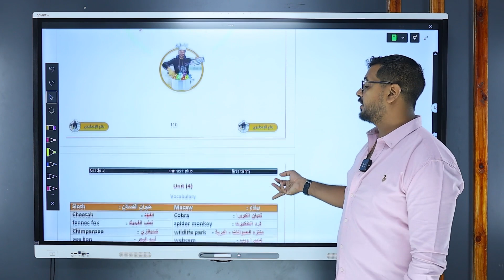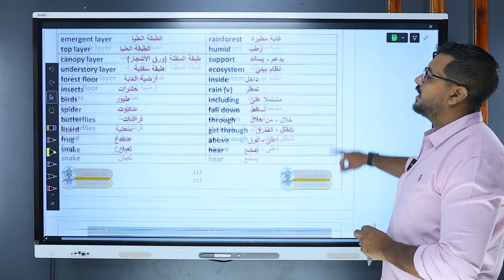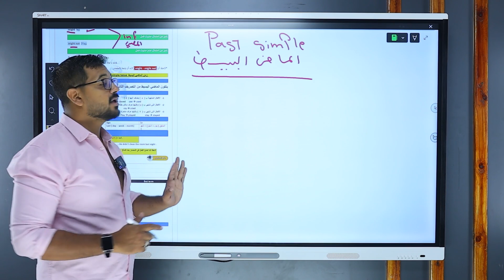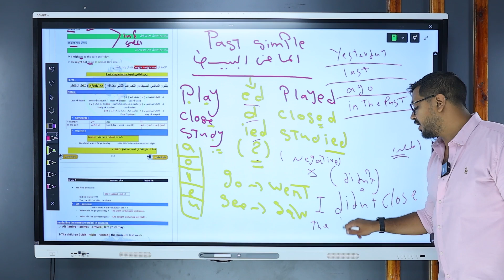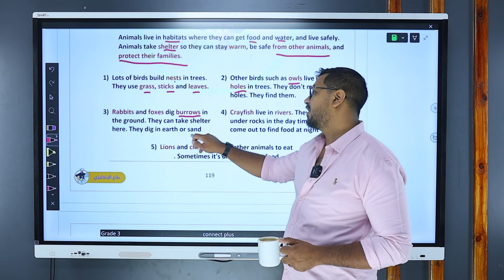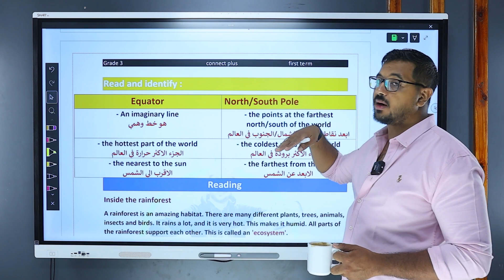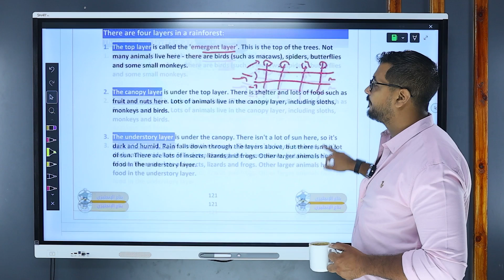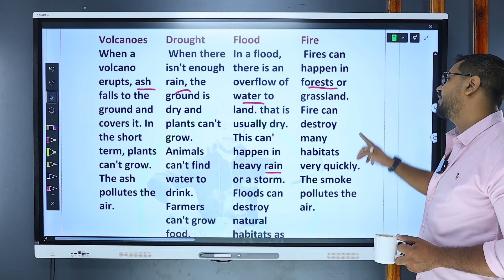الوحدة الرابعة كونكت بلس الصف الثالث الابتدائى الترم الاول in the wild